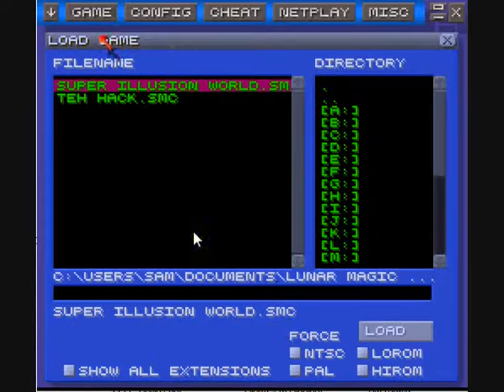Jay's Super Illusion World (part 2)